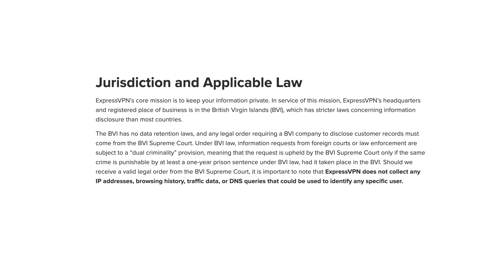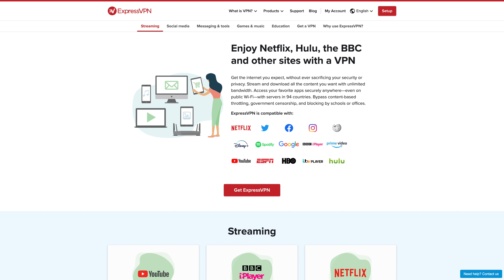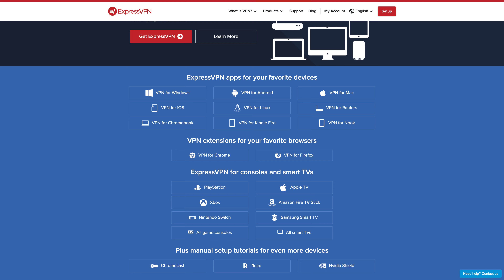The Best VPN Money Can Buy? | ExpressVPN Review - Best VPN 2021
What is the best VPN money can buy? ExpressVPN has a higher price tag, but is it worth the ask? Here's are my honest thoughts on the best VPN 2021.